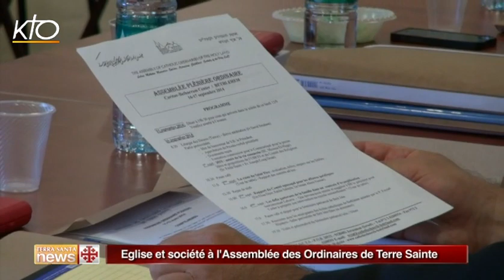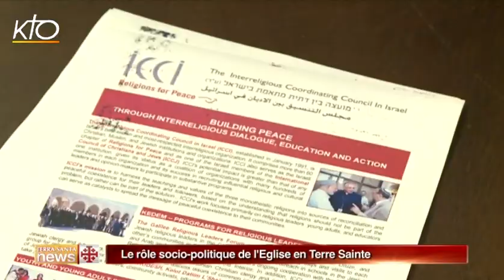Terra Santa News du 22 septembre 2014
Cette semaine dans Terra Santa News : l'Assemblée plénière des Ordinaires catholiques des églises de Terre Sainte, le récit de la fête de l'exaltation de la Croix en Terre Sainte et la fête des stigmates de saint François.